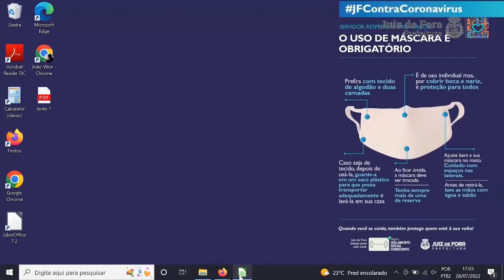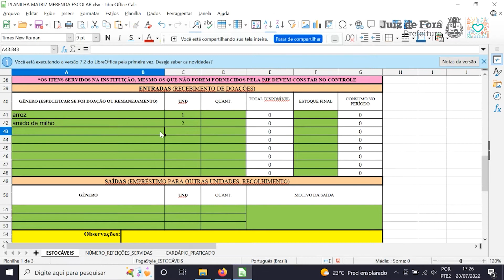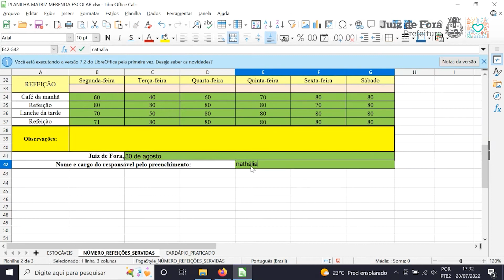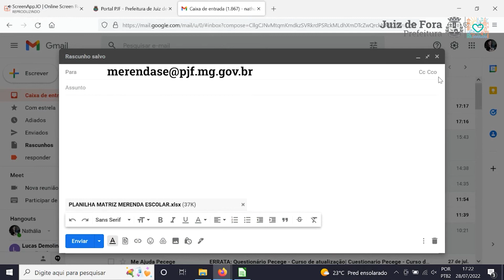Tutorial | Preenchimento de planilha para controle de estoque